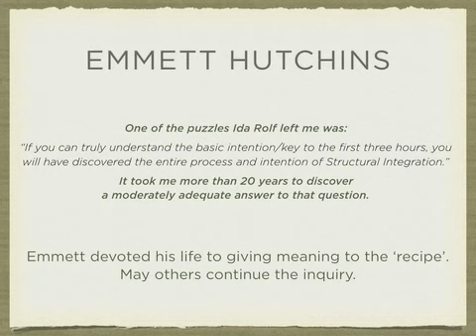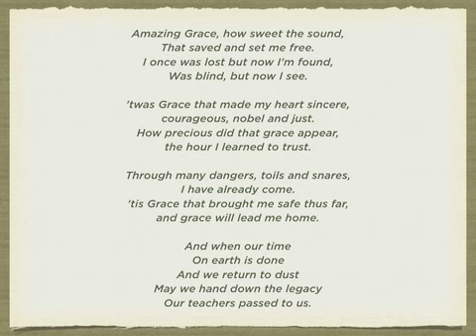Emmett Hutchins - Amazing Grace - a "ten-series" photo album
The images of Emmett working are from an instructional DVD of the basic ten-series, which can still be purchased from the Guild for Structural Integration. The other images were donated by Ennio Kaspar, Adam Polanski and Neal Powers.
Amazing Grace sung by Shayna Alexander.